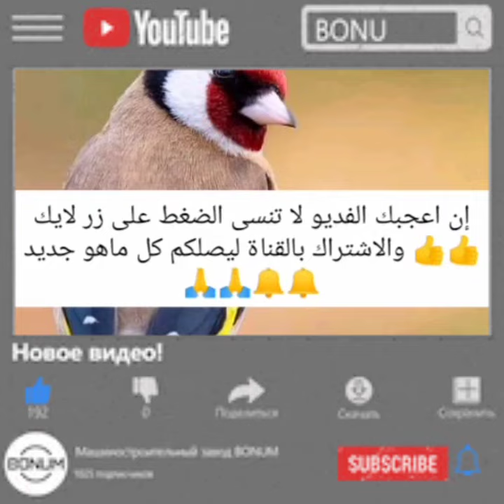التخلص من أمراض وقشور الأرجل لدى الطيور "الجذري" (حسون كناري ...)